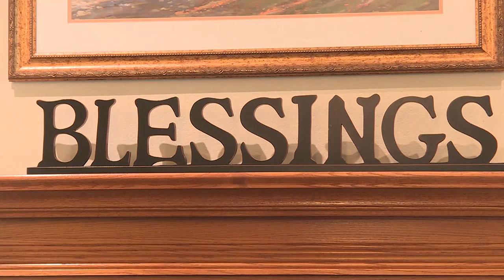‘Just another day’: Middleton woman celebrates her 106th birthday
Eight months ago, Emilie Novotny lost her home when inadvertently signing away her rights to it through her power of attorney. But on Monday, she put this behi